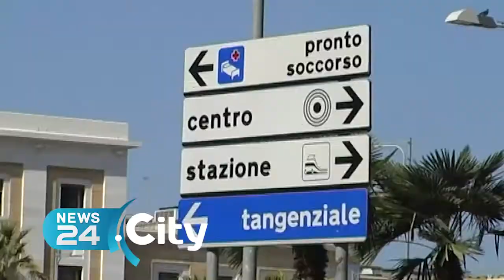BARI | Lite a colpi d'ascia davanti all'Ipercoop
'Posto' parcheggiatore abusivo conteso tra africani, due arresti